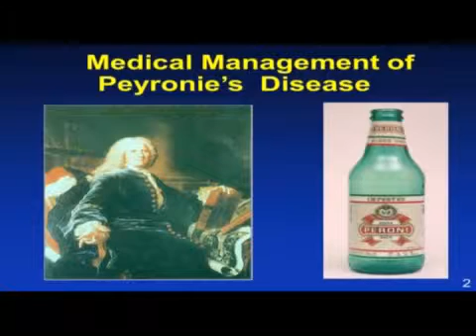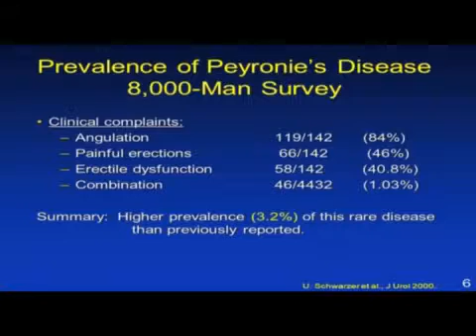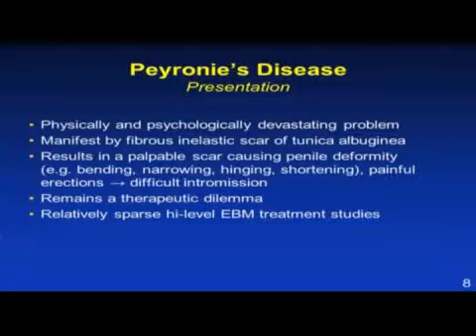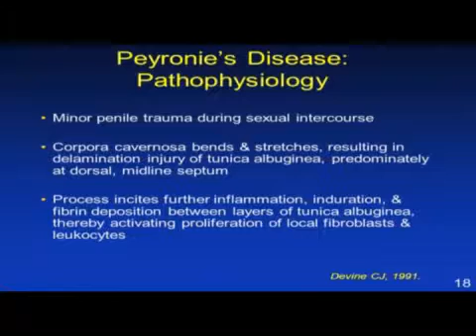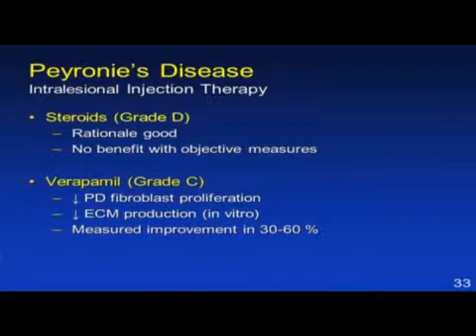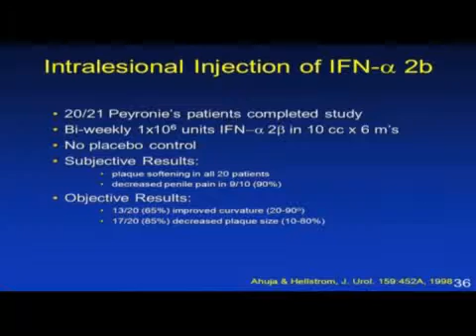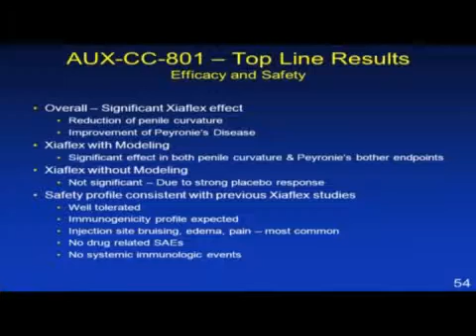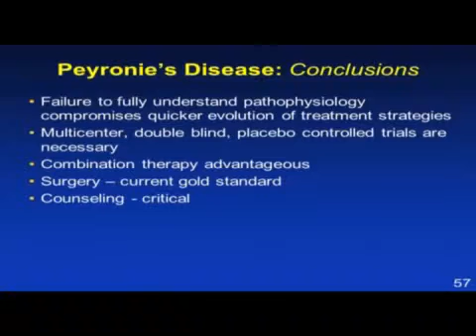Wayne Hellstrom MD, "Medical Management of Peyronie's Disease" 2010 Miami Dupuytren Symposium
Wayne Hellstrom MD, Professor, Tulane University School of Medicine, Tulane, Louisiana, presents "Medical Management of Peyronie's Disease" at the 2010 Miami Dupuytren Symposium